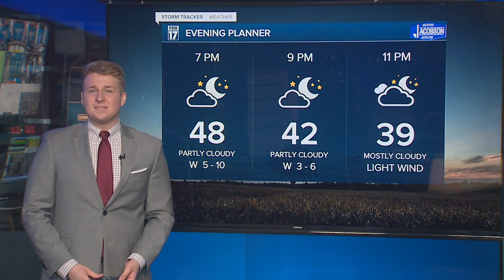Health experts expect slow start to vaccination of 50+ group